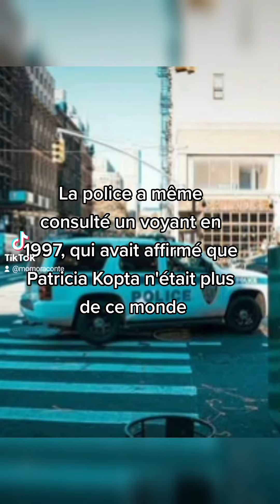Une femme retrouvée vivante 31 ans après sa disparition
son mari l'avait déclaré morte